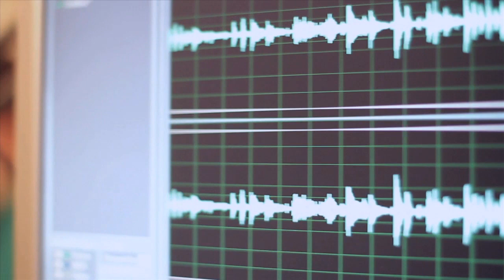MARTIRIO Y RAÚL RODRÍGUEZ - Las ciudades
Acústico de MARTIRIO Y RAUL RODRÍGUEZ en los estudios de RGP (Radio Gladys Palmera) con el tema "Las ciudades" de su disco "De un Mundo Raro" (Cantes por Chavela)".